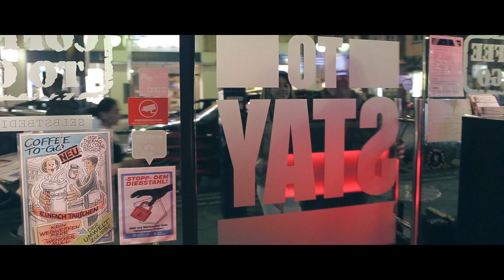Imagefilm Bolands - Best of Mannheim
Das Boland's, manche sagen Bolands oder Boland ist Cafe, Bar und Lounge in Einem.

Im 1. Stock findet man eine großzügig eingerichtete Lounge mit äußerst gemütlichen, etwas überdimensionierten Ledersesseln.

Um Boland`s live zu erleben müssen sie uns schon persönlich besuchen. Nur so können wir sie von unserer Außergewöhnlichkeit und von unserem besonderen Flair überzeugen.
Wählen sie aus einer Vielfalt von erlesenen Getränkespezialitäten, ausgesuchten Weinen aus aller Welt und den besonderen Exquisitäten aus unserem Humidor.

Ihr Boland's - team